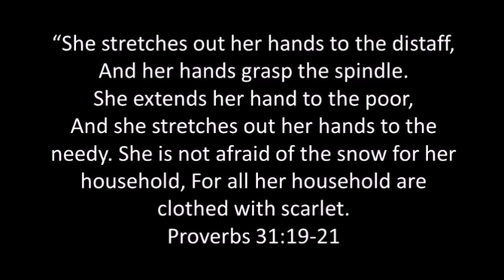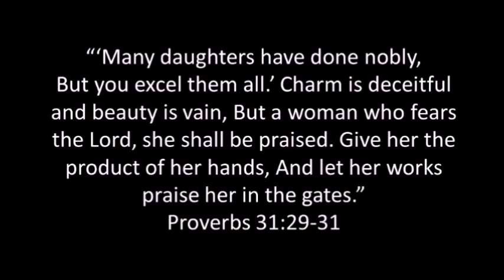Encouragement From Proverbs 31: Video Devotional By Judy Mandl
Do the words of Proverbs 31 encourage or discourage you? If your answer is ‘discourage’ then perhaps you’re reading them wrong. Romans 15:4 tells us that “Whatever was written in earlier times was written for our instruction, so that through perseverance and the encouragement of the Scriptures we might have hope.” Judy Mandl looks at Proverbs 31 and encourages us to look at the description of a godly woman, not as a checklist to which we should be trying to measure up, but rather a description of what our hearts should be.